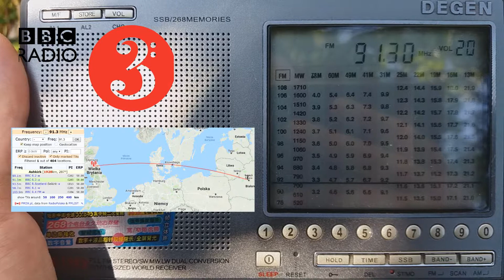[Es] 91.30 BBC 3 (G). Ashkirk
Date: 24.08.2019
Time: 11.59 (UTC)
ID Jingle: 00:25, 00:48
Distance: 1925 km.
Transmitter: Ashkirk
Power: 50 kW ERP
Receiver: Degen DE-1103
Antenna: 3 element (V)
Reception point: Zalsavl', Belarus